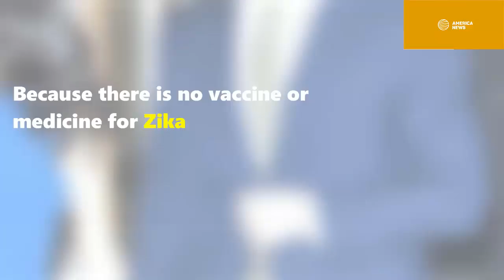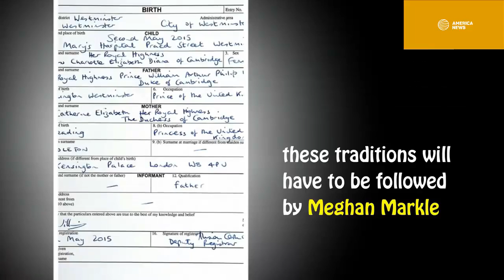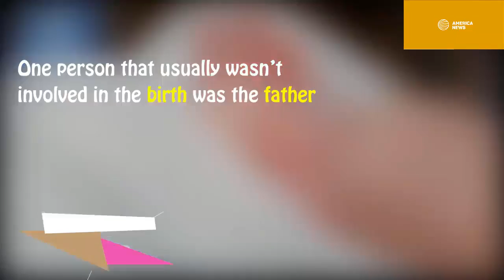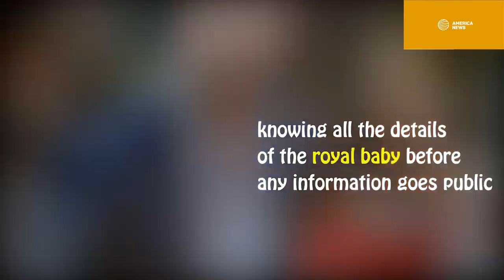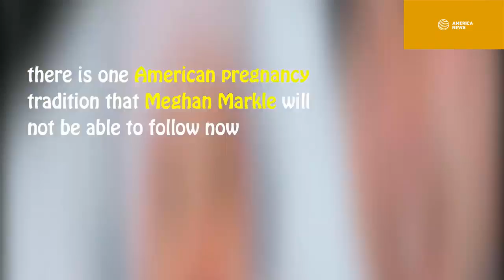Prince Charles confirms: Meghan Markle pregnant, Prince Harry is expecting baby boy